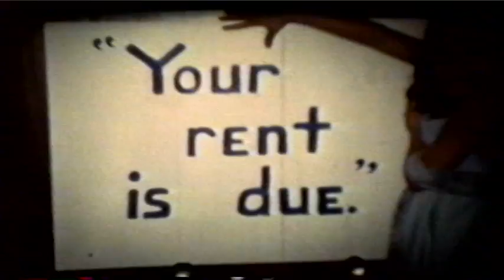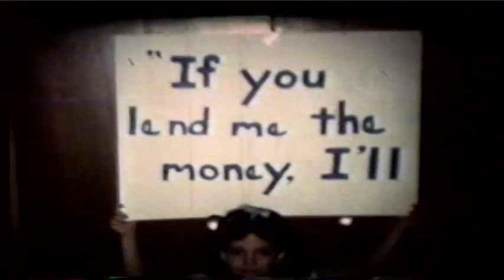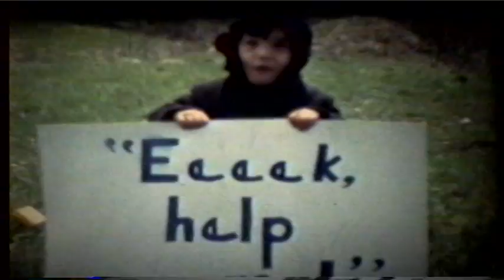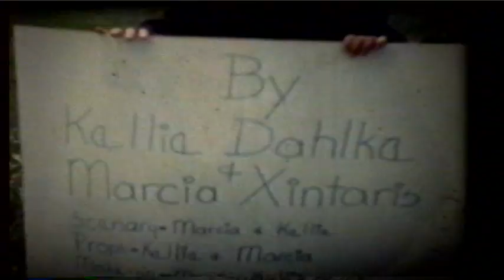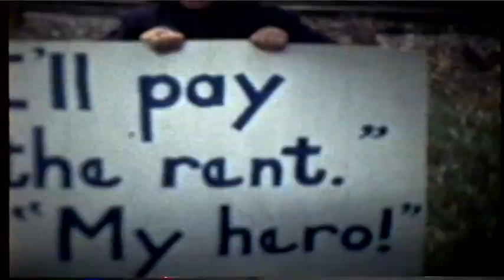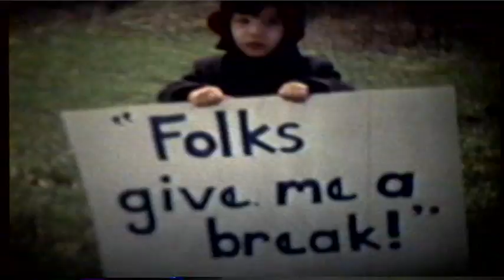MX super 8 home movies